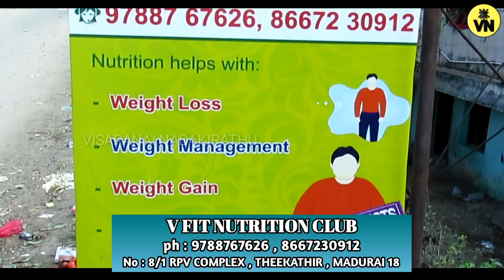how to weight loss in 10days | v fit nutrition club madurai | tamil | kishore kannan | vjramkumar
V FIT NUTRITION CLUB

R.P.V Complex,
Singapidari kovil street,
Thekathir bridge,
 Near Kannan Dipartment Store Opposite,
Madurai - 625018

lot more to come